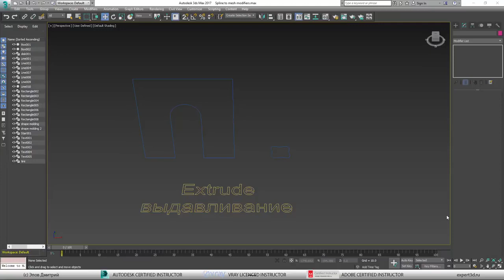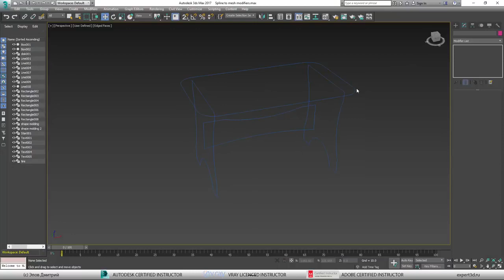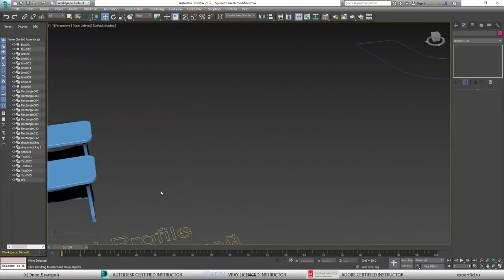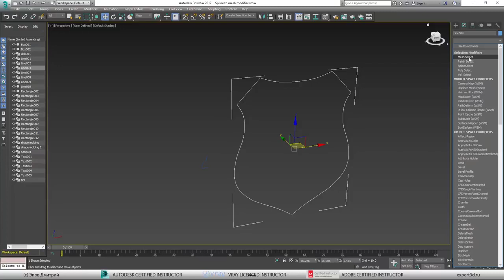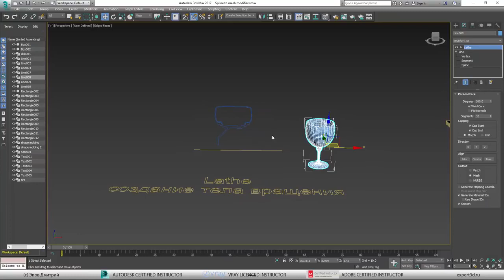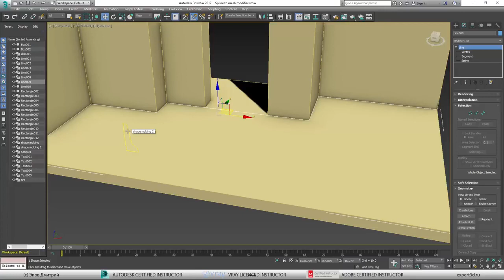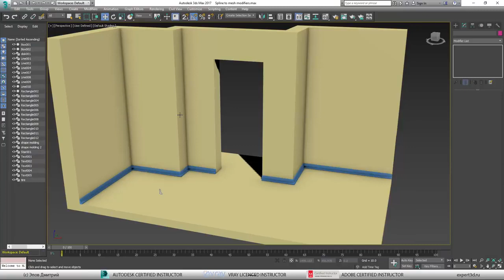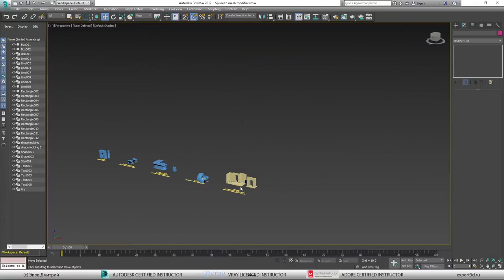Ɱ͇ᵒ͇ᵈ͇ⁱ͇ᶠ͇ⁱ͇ᵏ͇ᵃ͇ᵗ͇ᵒ͇ʳ͇ʸ͇, ˢᵒᶻᵈᵃʸᵘˢᶜʰⁱᵉ ᵗʳᵉʰᵐᵉʳⁿʸᵉ ᵒ͇ᵇ͇ᵉ͇ᵏ͇ᵗ͇ʸ͇ ⁱ͇ᶻ͇ ˢ͇ᵖ͇ˡ͇ᵃ͇ʸ͇ⁿ͇ᵒ͇ᵛ͇ ͇³͇ ͇ᴰ͇ ͇ᴹ͇ᵃ͇ˣ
𝐦̾𝐨̾𝐝̾𝐞̾𝐥̾𝐢̾𝐫̾𝐨̾𝐯̾𝐚̾𝐧̾𝐢̾𝐞̾ ̾s̾̾ ̾𝐩̾𝐨̾𝐦̾𝐨̾𝐬̾𝐜̾𝐡̾𝐲̾𝐮̾ ̾s̾̾p̾̾l̾̾a̾̾y̾̾n̾̾o̾̾v̾̾ ̾𝐦̾𝐨̾𝐝̾𝐢̾𝐟̾𝐢̾𝐤̾𝐚̾𝐭̾𝐨̾𝐫̾𝐲̾,̾ ̾s̾̾o̾̾z̾̾d̾̾a̾̾y̾̾u̾̾s̾̾c̾̾h̾̾i̾̾e̾̾ ̾𝐭̾𝐫̾𝐞̾𝐡̾𝐦̾𝐞̾𝐫̾𝐧̾𝐲̾𝐞̾ ̾o̾̾b̾̾e̾̾k̾̾t̾̾y̾̾ ̾𝐢̾𝐳̾ ̾s̾̾p̾̾l̾̾a̾̾y̾̾n̾̾o̾̾v̾̾ ̾𝟹̾ ̾𝐝̾ ̾M̾̾a̾̾x̾ 🎅 ᗷeᔕᑭᒪᗩtᑎo ᗪᒪyᗩ ᑭoᗪᑭiᔕᑕᕼikoᐯ.
Ссылка: Источник три-д.
Если возник вопрос? Обучение по три-д, рад буду вашим комментируем.
По три-д помогу но не забесплатно, полное обучение три-д художник
и есть полный курс по Хард-сёрфейс твёрдое моделирование простыми словами моделировать например, пушки, железяки, роботы И. Т.  Надеюсь понятно.